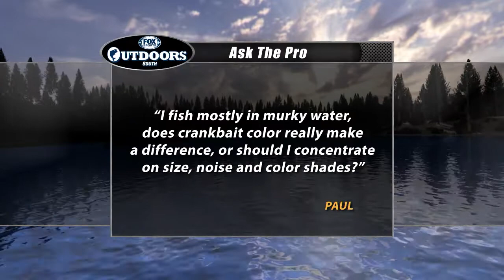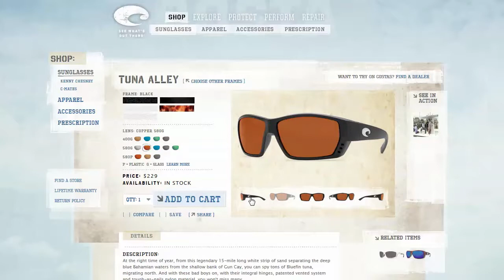Fox Sports Outdoors SOUTHEAST #7 - 2014 Lake Fork, Texas Bass Fishing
This week's adventure takes our viewers to Lake Fork, Texas to learn tactics on how to fish a highly pressured lake.  There's a 10-pound plus bass on this show, plus our weekly fishing reports from the region.  See lots more great fishing news and info and ENTER OUR CONTESTS at our web